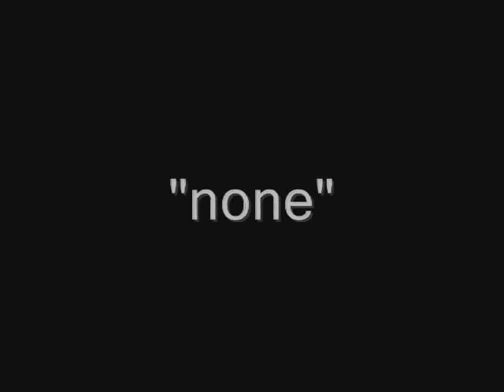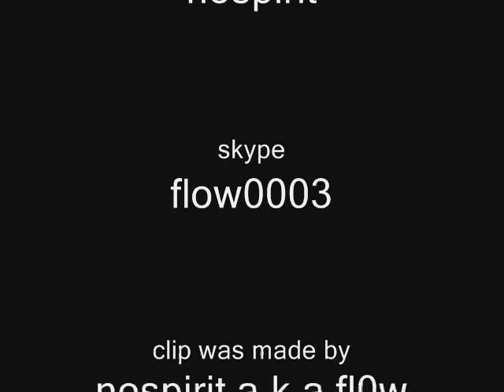Art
Art from my past.